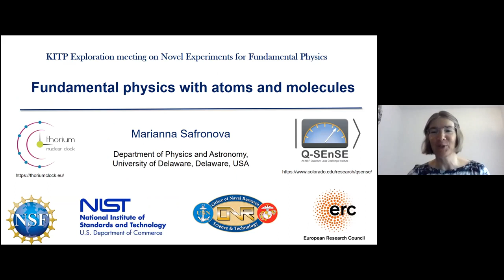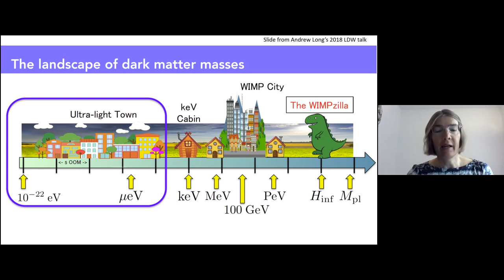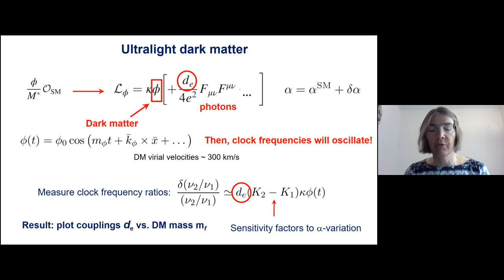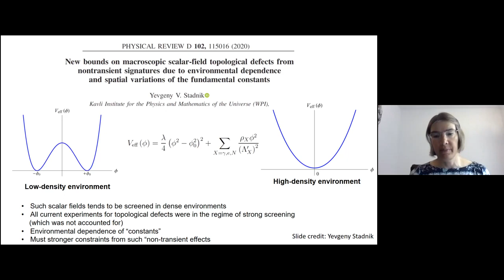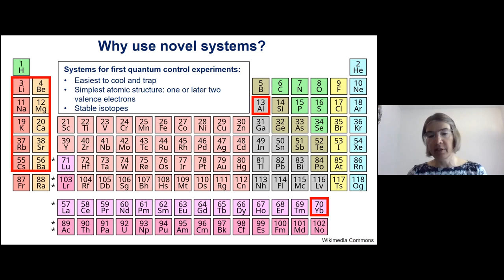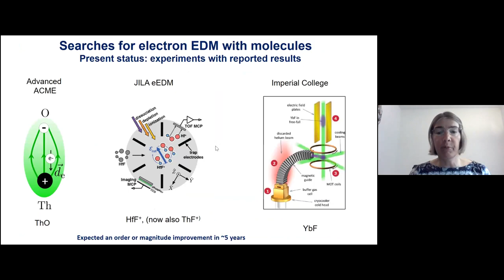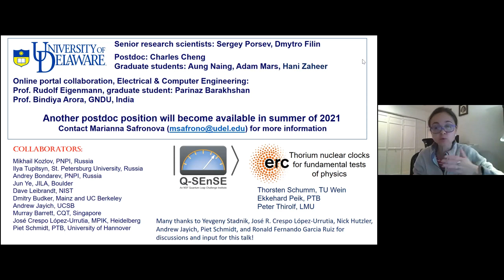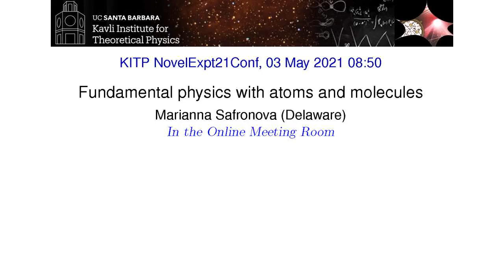Fundamental physics with atoms and molecules ▸ Marianna Safronova NOVEL-OC21